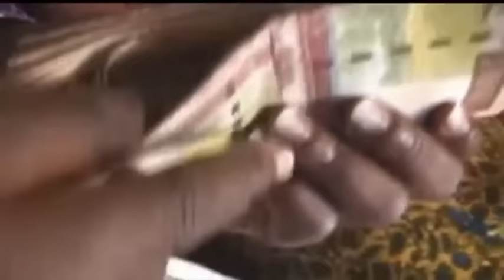Théâtre guinéen - ADUNAA GASATAH ( Complet)